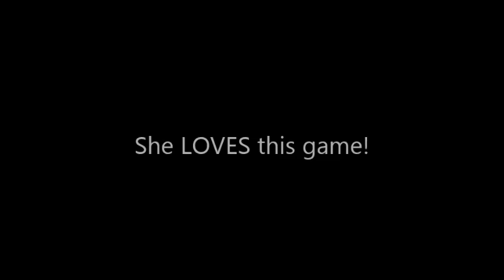Best Vines Compilation (Alex Vaughn Music Best Vines)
Follow me on Vine! Search: Alex Vaughn Music